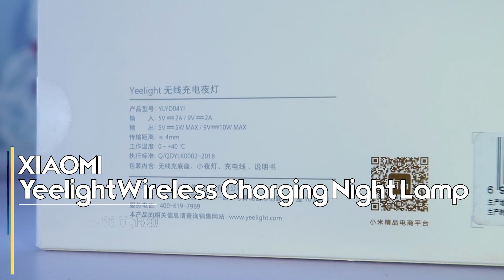Беспроводная зарядка ночник Xiaomi Yeelight Wireless Charging Night Lamp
Быстрая беспроводная зарядка плюс ночник. Платформа разделена на 2 части, с одной стороны вы заряжаете телефон, с другой стороны установлена док-станция для зарядки светильника. Новый набор микросхем и интеллектуальная совместимость с технологией быстрой беспроводной заряди, призваны сделать зарядку более удобной.

Конструкция материнской платы зарядного устройства безопасна, благодаря защите от перегрева и регулировке напряжения. Зарядное устройство автоматически распознаёт металлические предметы и отключит питание.

Автономный ночник благодаря своей портативности, не занимает много места и поможет в тёмное время суток подобрать правильное положение телефона для заряда. Два режима света: тёплый и холодный, создадут нужную атмосферу для работы или отдыха. Полного заряда ночника хватает, при холодном свете, до 11 часов, теплом- до 24 часов.

Ночник оснащён магнитным основанием, что даёт возможность фиксировать его на любую магнитную поверхность.

Характеристики:
1. Материал: АBS пластик, PC.
2. Размер: 80х43,5 мм.
3. Цветовая температура тёплый/холодный: 2700К/ 5000К.
4. Напряжение вход/ выход: 5V, 2A/ 9V, 2A.
5. Тип зарядки ЗУ: micro-USB.